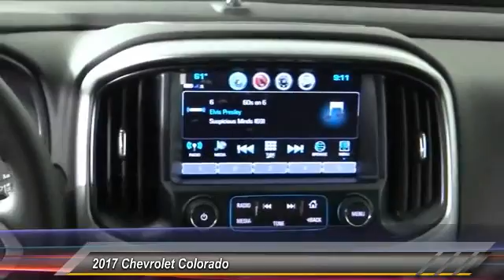2017 Chevrolet Colorado HEMET BEAUMONT MENIFEE PERRIS LAKE ELSINORE MURRIETA C17939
2017 Chevrolet Colorado 2WD CREW CAB 128.3 LT

Gosch Chevrolet
400 Carriage Circle

GOSCH CHEVROLET PROUDLY SERVING HEMET, BEAUMONT, MENIFEE, PERRIS, LAKE ELSINORE, MURRIETA , AND SURROUNDING SOUTHERN CALIFORNIA LOCATIONS. THIS CYBER GRAY METALLIC 2017 Chevrolet COLORADO IS EQUIPPED WITH A 3.6L V6 Cylinder Engine, AUTOMATIC TRANSMISSION, AND RECEIVES AN ESTIMATED 20 City/26 Hwy MPG. GOSCH CHEVROLET 400 CARRIAGE CIRCLE HEMET CA 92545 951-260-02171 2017 Chevrolet COLORADO 2WD CREW CAB 128.3 LT Stock #: C17939 | VIN: 1GCGSCEN3H1267279 | 2017 Chevrolet Colorado 2WD Crew Cab 128.3 LT Gosch Chevrolet